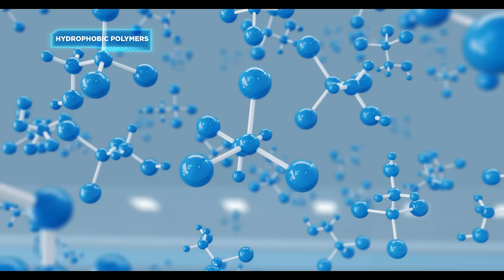Birla White Ka White Cement Advantage | Ft. Vicky Kaushal - Hindi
20 years ago, we started the White Cement Revolution with Birla White WallCare Putty. Now, we bring you our range of products that will give your walls the perfect advantage.​